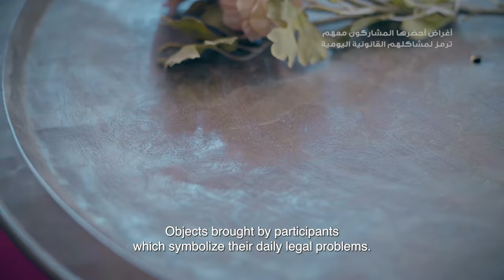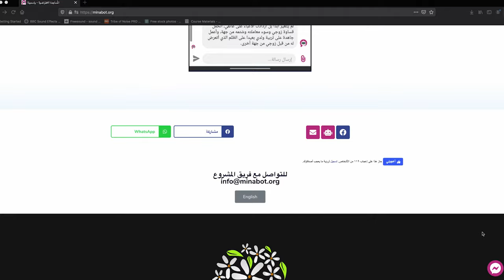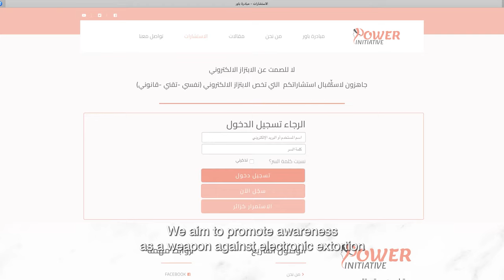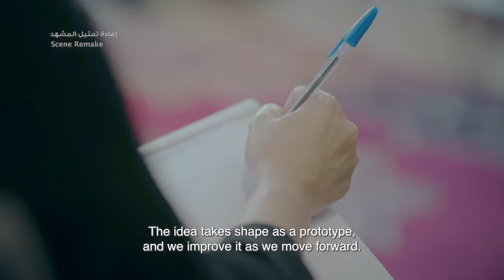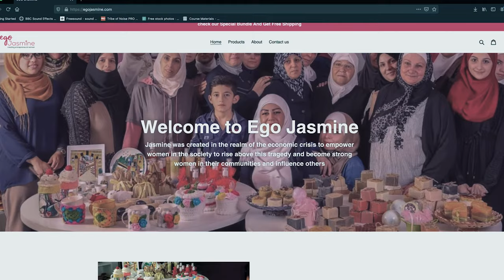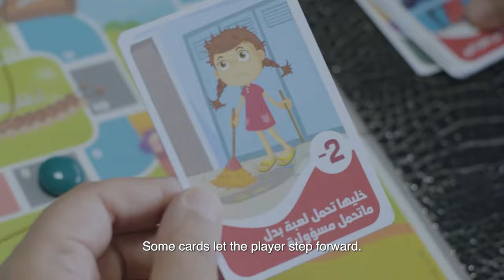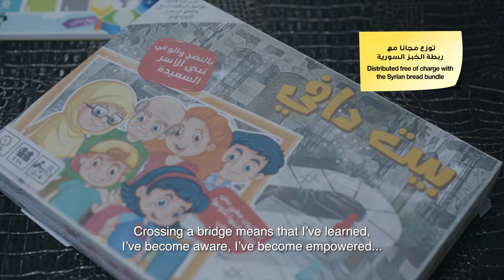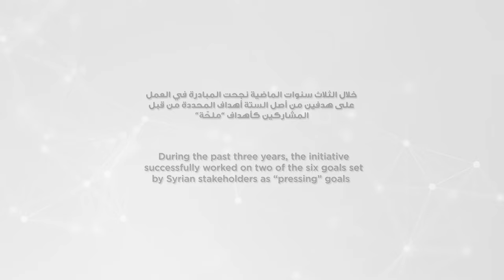Stories of Change: the Syria Justice Innovation Process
Since 2018, the Syria Justice Innovation Process (SJIP) has gathered knowledge on daily legal problems facing the people of Syria. This film recounts the HiiL-supported project and profiles a diverse group of Syrians whose innovations and services are addressing the everyday legal problems facing Syrians.